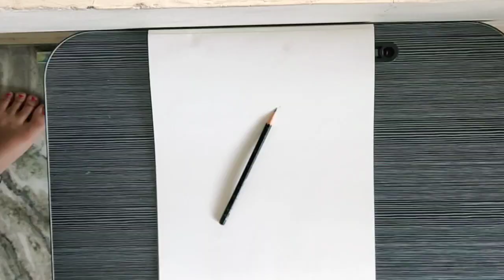Mother's day Special... Painting with mud....